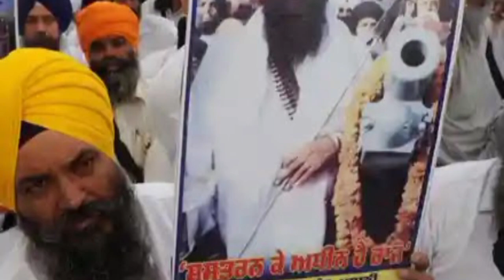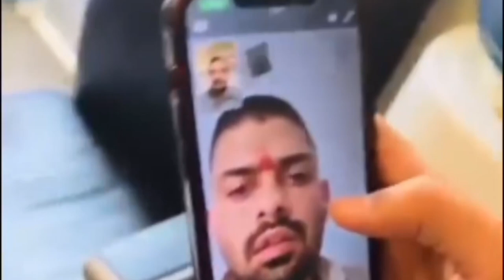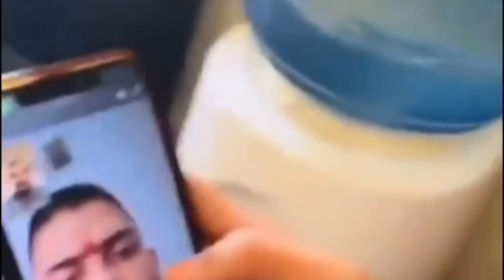lawrence bishnoi | lawrence bishnoi salman khan | lawrence bishnoi kaun hai | lawrence bishnoi gang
baba siddique
baba siddique news
baba siddique shot dead
lawrence bishnoi
baba siddique dead
baba siddique death
baba siddique shot
top news
breaking news
baba siddique shot at in mumbai
baba siddiqui shot
baba siddique shot dead news
iftar party baba siddique
latest news
salman khan baba siddique
baba siddique iftar
baba siddique kaun hai
baba siddique lawrence bishnoi case
hindi news
baba siddique lawrence bishnoi
baba siddique murder
baba siddiqui shot in mumbai
salman khan
baba siddiqui iftar party
mumbai news
ncp baba siddique
live news
baba siddique ko kisne mara
baba siddique shot news
who killed baba siddique
baba siddique death live updates
baba siddique murder news live
baba siddique latest news
news
today news
ncp
baba siddiqui
siddique murder
today latest news
siddique murder case
who is baba siddique
baba siddique murder case
baba siddiqui shot marathi news
baba siddique shot salman khan
eknath shinde
ncp leader baba siddique shot at in mumbai
mumbai
political violence
live
mumbai crime
baba siddique shoot
zeeshan siddique
baba siddique live news
firing at baba siddique
baba siddique breaking news
news24
lilavati hospital
news24 live news
ncp leader
baba siddique death news
lawrence bishnoi killed baba siddique
sidhique murder case
category= news
baba siddique passed away
baba siddique passes away
news24 live
mumbai police
baba siddiqui shot dead
baba siddiqui murder
mumbai shooting
baba siddique rip
baba siddique death live
baba siddique live
baba siddique janaza
baba siddique janaza live
baba siddique rest in peace
maharashtra news
law and order
baba siddique breaking
abp news
mumbai police on baba siddique
baba siddique firing
mumbai police big reavel on baba siddique
baba siddiuque
baba siddique iftar party salman khan
show= baba siddique shot